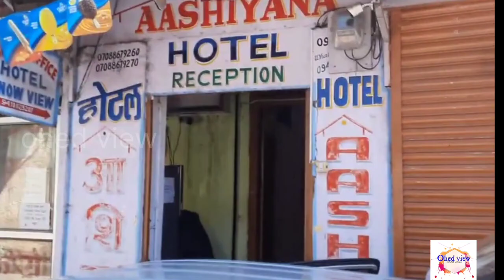চাকৰাতা hill station সম্পুর্ন ভ্ৰমণ guide চাব লগা ঠাই বোৰ